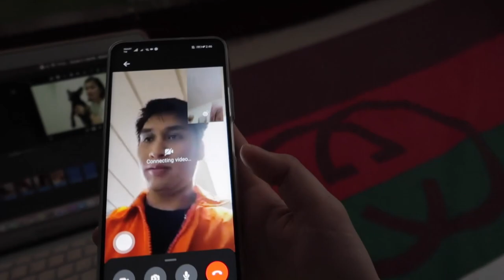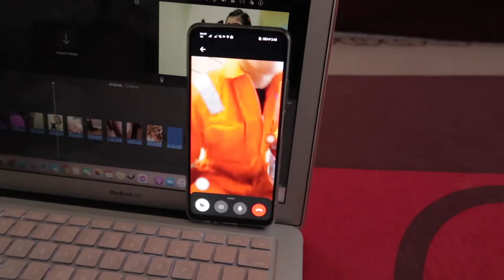I'M LETTING GO ONE OF THE DOGOOOS HUHU 🥺😭 (December 17, 2020) | Nicole Cruz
READ FIRST!

VLOGS EVERY WEDNESDAY, FRIDAY, AND SUNDAY!!!